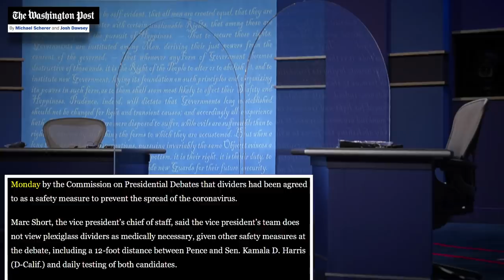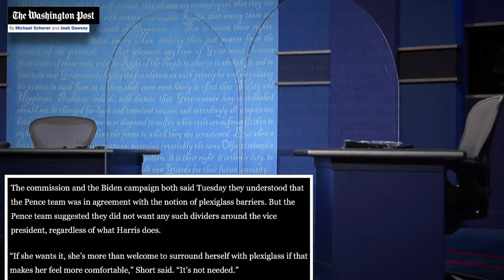What to Expect at Tonight's VP Debate with Kamala Harris and Mike Pence